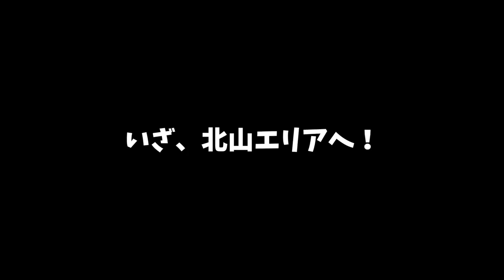【聖地巡り】べにチャンネルゆかりの地を巡る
ʕ•ᴥ•ʔべにchを応援してくださっている皆様ʕ•ᴥ•ʔ
こんばんはしろくま氏です。

本日はべにさんのゆかりの地をめぐる回でございます。
べにさんの小学校、中学校、甘酸っぱい思春期に過ごしたエリアを楽しく散策します。

普通に中学生に質問しに行くべにさんの行動力w

そして美味しいと話題の「東洋亭」の前まで来て食べれなかったので是非次回はトマト食べたいです。

前回のプリクラ会で女子高生に順番奪われる以外にも
ものすごい奇跡が起きたらしいですが、僕はヒロアカのフィギュア撮ってました。

さて、べにさんの破天荒思春期の思い出を是非お楽しみください。

▼お仕事、コラボ、タイアップのご相談はこちら